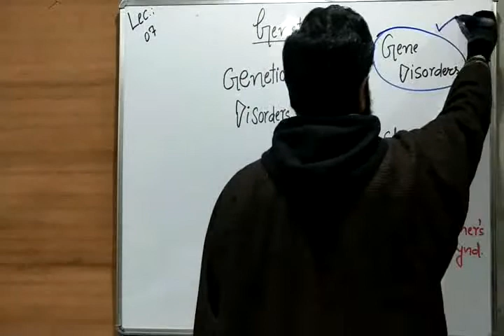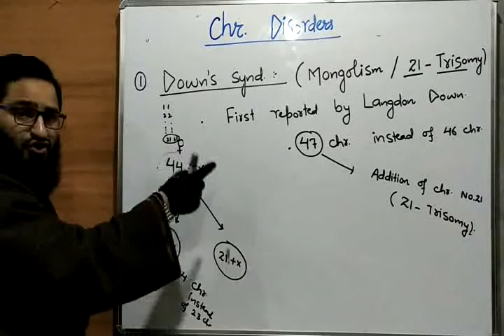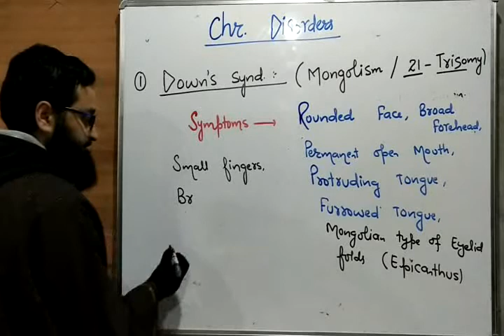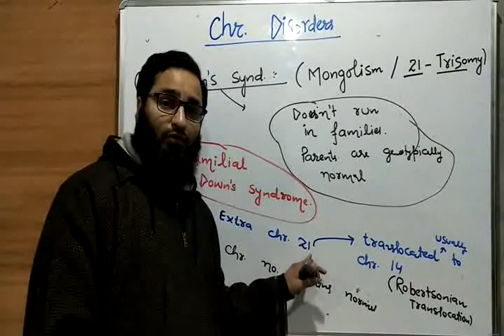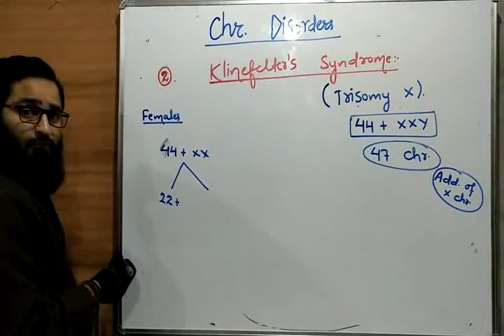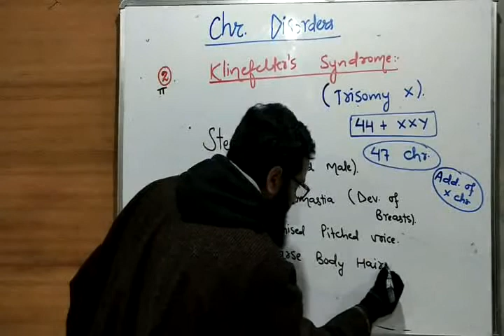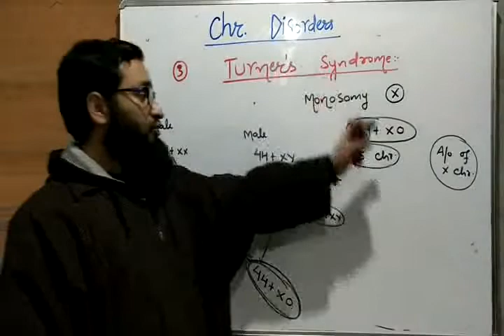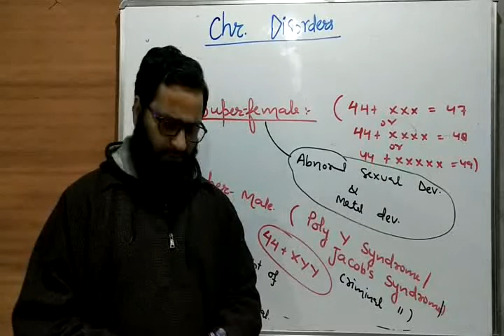Genetics_Zoology Lecture 07 - Genetic Disorders (iii)_Class 12th, Neet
Lecture 07 - Genetic Disorders (iii) By Rafi Shah Sir...